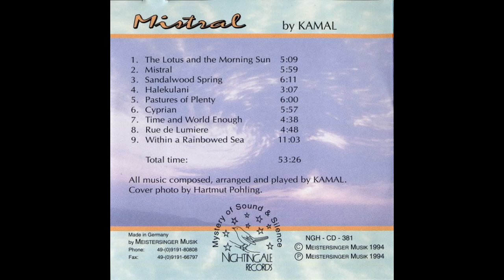Kamal — The Lotsus And The Morning Sun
Kamal – Mistral
Country: Germany
Released: 1994
Genre: Electronic
Style: New Age
1  The Lotus And The Morning Sun 5:12
2  Mistral 6:03
3  Sandalwood Spring 6:15
4  Halekulani 3:11
5  Pastures Of Plenty 6:05
6  Cyprian 6:01
7  Time And World Enough 4:43
8  Rue De Lumiere 4:53
9  Within A Rainbowed Sea 11:03